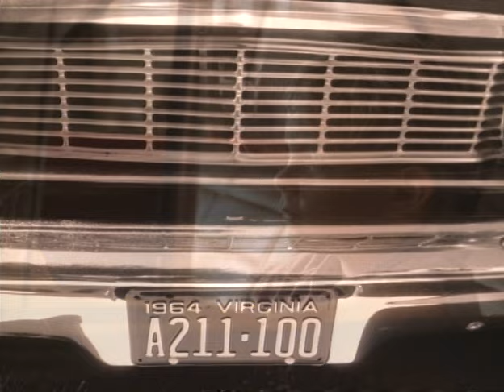Ricky Van Shelton - Keep It Between The Lines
Music video by Ricky Van Shelton performing Keep It Between The Lines. (C) 1991 Sony Music Entertainment Inc.